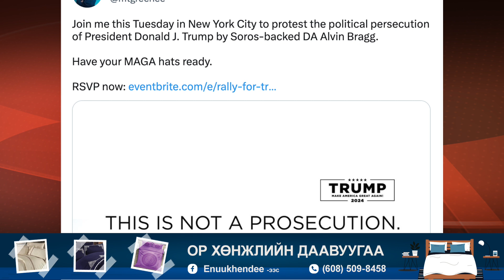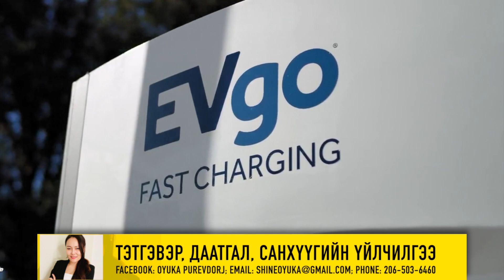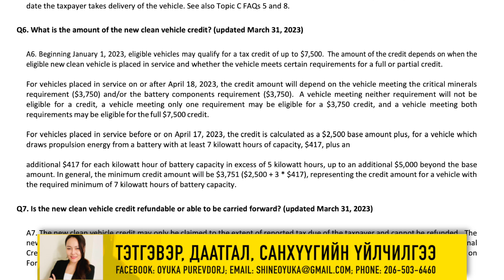ДОНАЛД ТРАМП ИРЭХ МЯГМАР ГАРАГТ ШҮҮХЭД ОЧИХ ТОВ ГАРЛАА